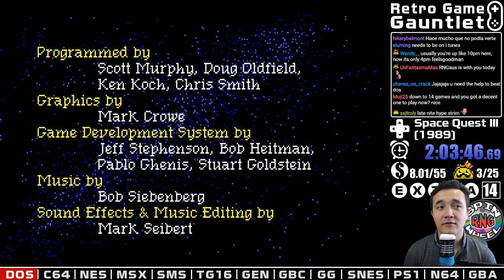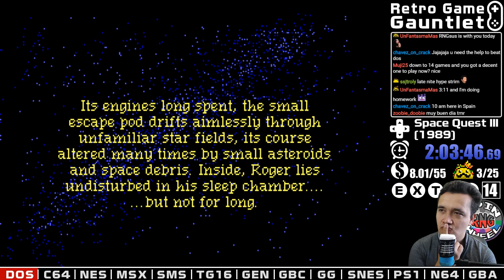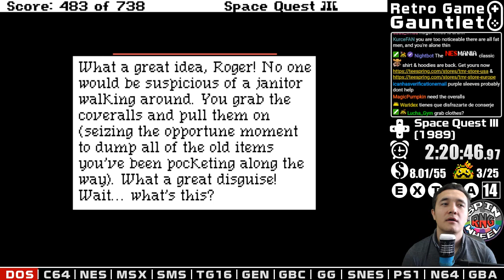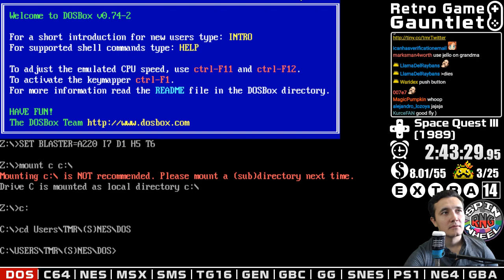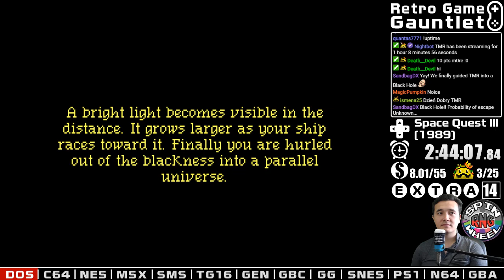RGG S01E27 - Space Quest III (DOS) (Part 2 of 2)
WINNING CONDITION: Escape the ScumSoft fighters rescuing the two andromedians.

COMMENT: I am so glad I used my spoilers card for this game because that made it very enjoyable for me to play. Usually this type of games are very cryptic in terms of action commands, and to be fair this was my first text based game I have ever played.
The game started very cryptic to my taste but the farther I reached it was more obvious what to do and what type of commands to type. The music wasn't the greatest but graphically I was very pleased with the game, the different scenarios and planets were amazing and gave the game the space quest feel. And props to the Astro Chicken arcade, would love to see that in a real arcade.

REMEMBER: This video it's a full playthrough of Space Quest III (DOS) (Part 2 of 2) (S01E27) from start until I the game is beaten or the winning condition has been met, sometimes games can be dropped but with a +1 game penalty.